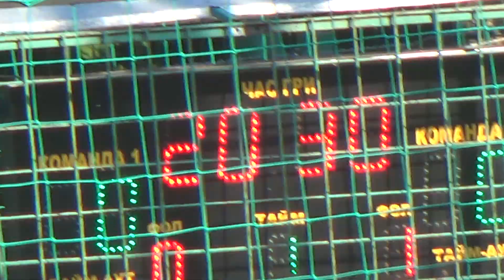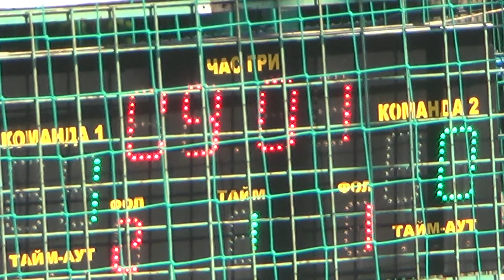8 Финал Камбэк Афк Олимп 1 тайм